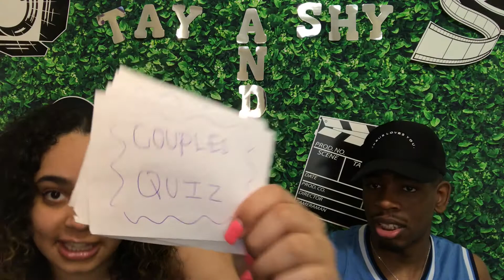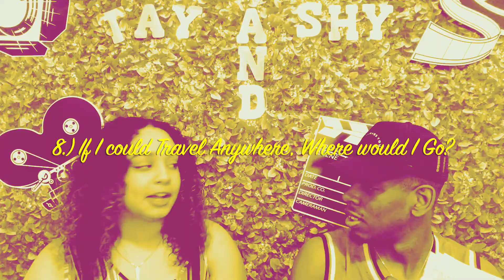COUPLES QUIZ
Welcome to Tay & Shy! Our channel shows that you can be a christian and still have fun. A couple sharing their love journey through vlogs, couples challenges, relationship advice, long distance relationships, pranks, and more!